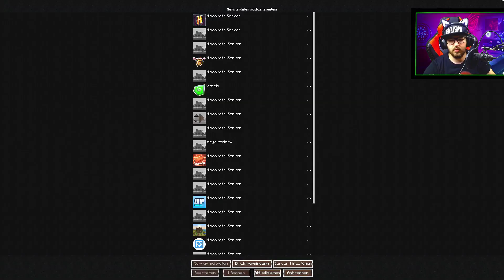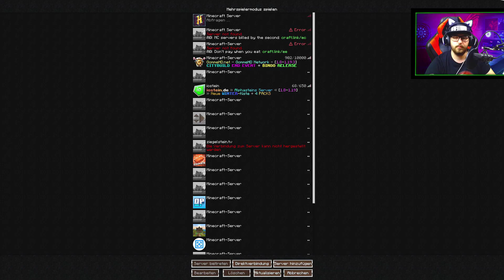2 Zombiespawner nebeneinader OHA! ⛏ Minecraft S10E23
Hallo und Willkommen wieder zu Minecraft Survival!
Wir spielen auf der Minecraft Version 1.19!
Wir setzen uns hier keine Ziele es ist mehr einfach was machen und bullshit laberm!
Mit dabei ist Rapphie und Michi! :D

Minecraft SEASON 10 Folge 23

Das ist ein Community Server für Zuschauer & Freunde!
Ich bitte darum sich an die klaren regeln zu halten und recht Freundlich zu sein.
Weitere Infos auf dem Server!

Minecraft ist ein Sandbox-Computerspiel, das ursprünglich vom schwedischen Programmierer Markus „Notch“ Persson und seinem dazu gegründeten Unternehmen Mojang entwickelt wurde. Mojang samt Spiel gehört seit September 2014 zu Microsoft. Minecraft erschien erstmals am 17. Mai 2009 als Early-Access-Titel für PC. In der Folge wurde Minecraft für diverse weitere Plattformen und Spielkonsolen veröffentlicht. Die meisten davon erhalten bis heute regelmäßig kostenfreie Aktualisierungen mit neuen Inhalten.

Im Spiel erschafft der Spieler Konstruktionen wie Gebäude oder Schaltkreise aus zumeist würfelförmigen Elementen in einer frei begehbaren, prozedural generierten Welt, die ebenso aus Würfeln besteht. Diese an die Natur angelehnte Spielwelt kann darüber hinaus erkundet werden, um Ressourcen zu sammeln, gegen Monster zu kämpfen und gefundene Rohstoffe zu neuen Gegenständen weiterzuverarbeiten. Es existieren eine Vielzahl von nutzergenerierten Inhalten wie Modifikationen, Server, Skins, Texturpakete und vorgefertigte Welten, die das Spiel um neue Mechaniken und Spielmodi erweitern. Das Spiel wird außerdem im Bildungsbereich eingesetzt, um u. a. Chemie, computergestütztes Design und Informatik zu lehren.

Minecraft wurde von der Kritik hoch gelobt, erhielt zahlreiche Auszeichnungen, gilt als eines der einflussreichsten Computerspiele der 2010er Jahre und ist mit mehr als 238 Millionen verkauften Exemplaren das meistverkaufte Computerspiel aller Zeiten. Mit über 140 Millionen monatlich aktiven Nutzern ist es zudem das Computerspiel mit den meisten aktiven Spielern, das nicht auf dem Free-to-play-Geschäftsmodell basiert. Im Laufe der Zeit wurden mehrere Spin-offs des Spiels entwickelt, darunter Minecraft: Story Mode, Minecraft Earth, Minecraft Dungeons und Minecraft Legends.

🟥🟥🟥🟥🟥Über mich🟥🟥🟥🟥🟥

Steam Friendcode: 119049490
Wohnort in Niedersachsen
Vollständiger Name: Niklas Schröpfer

🟥🟥🟥🟥🟥Freunde & Partner🟥🟥🟥🟥🟥

DANKE FÜRS LESEN DER BESCHREIBUNG UND SCHÖNEN TAG NOCH ODER SO! :D